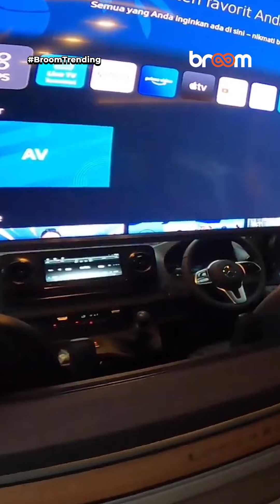Mobil-Mobil Capres dan Cawapres Pemilu 2024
Pemilu sebentar lagi, kamu udah tau bakal pilih siapa? Eits, sebelum pemilu dimulai Bromin mau bahas sedikit mengenai mobil-mobil yang digunakan Capres & Cawapres 2024. Bakal ada apa aja ya?

Tulis di kolom komentar, untuk mobil yang kamu suka!